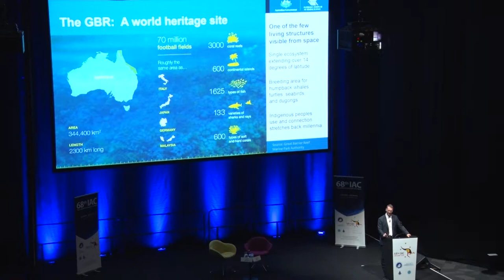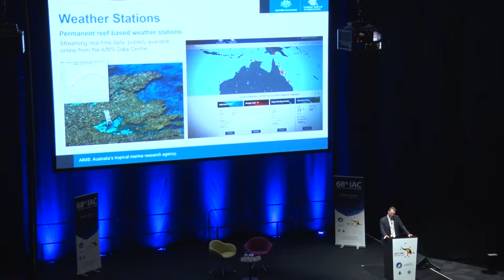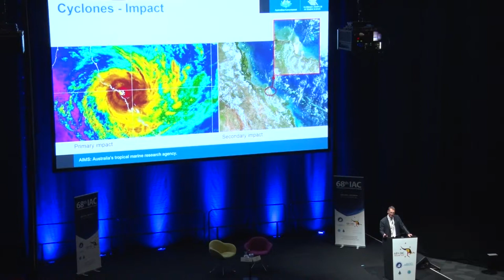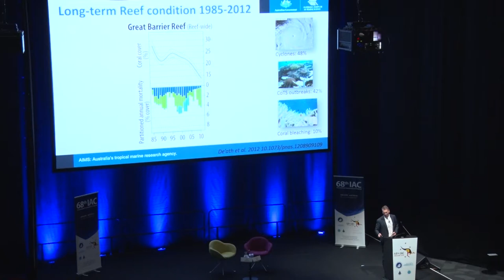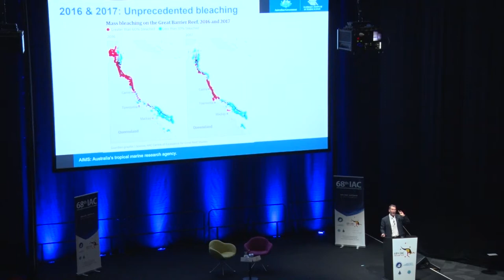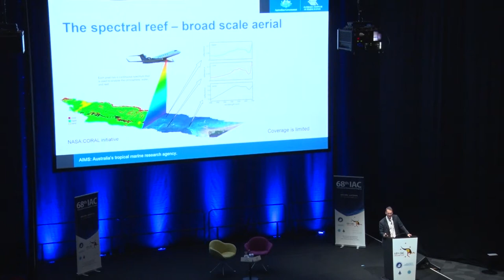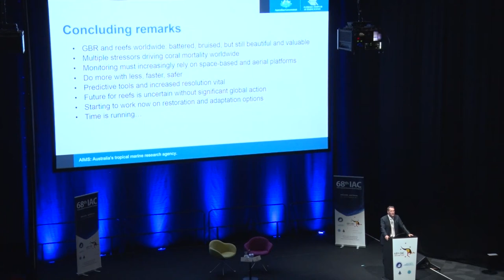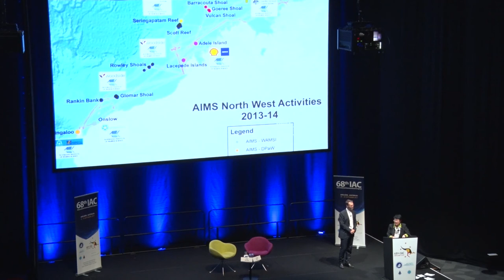Highlight Lecture 2: The Great Barrier Reef Assessing its Health from Space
International Astronautical Congress 2017
25 - 29 September 2017
Adelaide, Australia